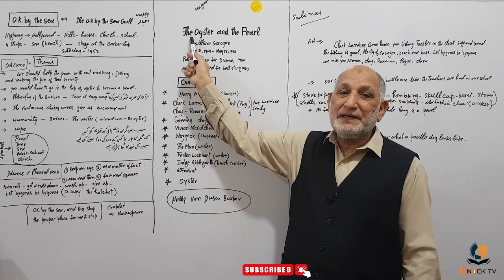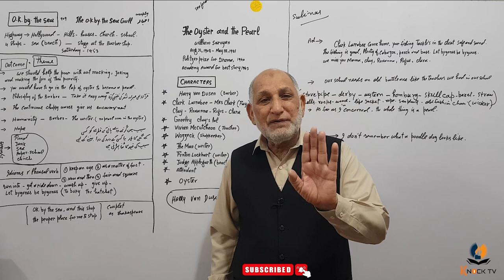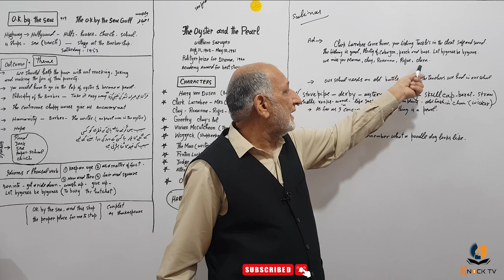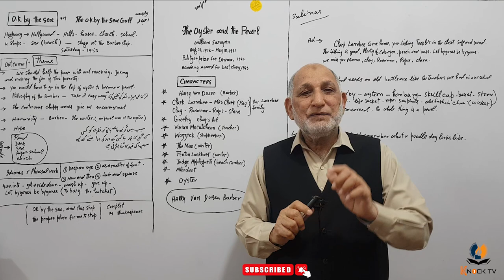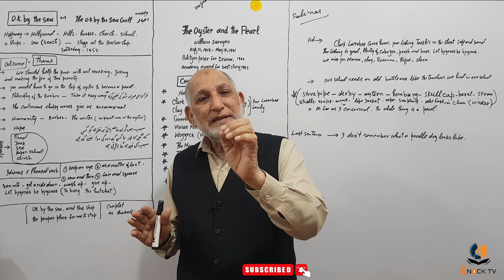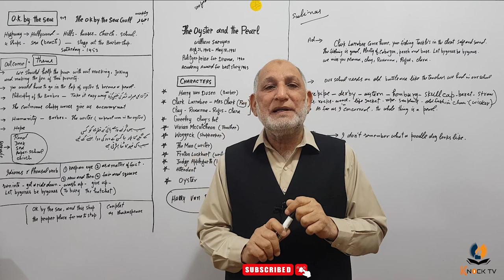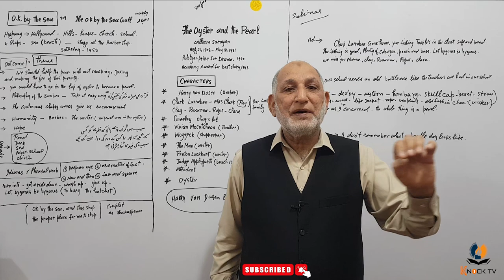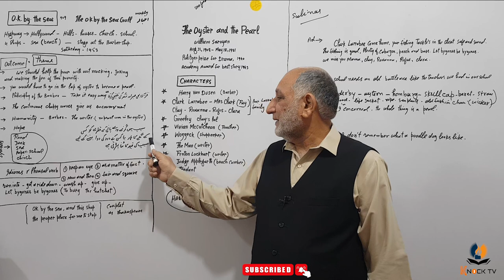The Oyster and the Pearl by William Saroyan (1908-1981) | FA One Act Play| Zulfiqar @ Knock TV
More on knock TV:
Complete preparation of:
- BA Pakistan English
- FA Pakistan English
- English Grammar Learning in URDU
- On Demand Free Lectures
- Live One-to-One Free Sessions
For more information and detail please contact on whatsapp @ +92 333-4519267